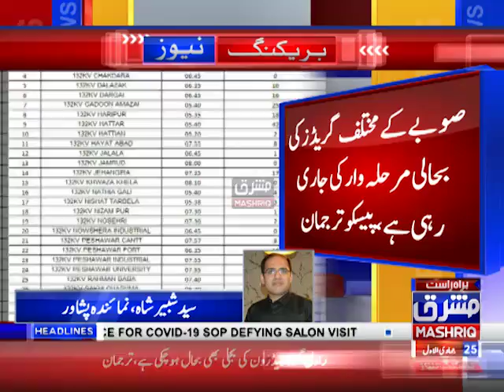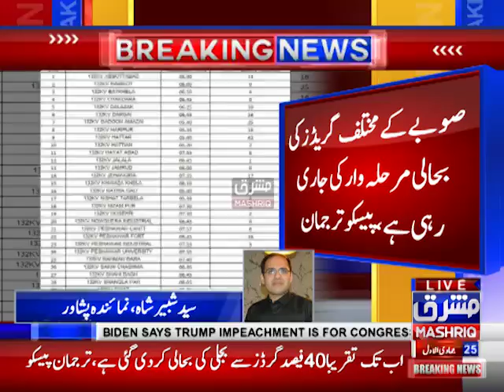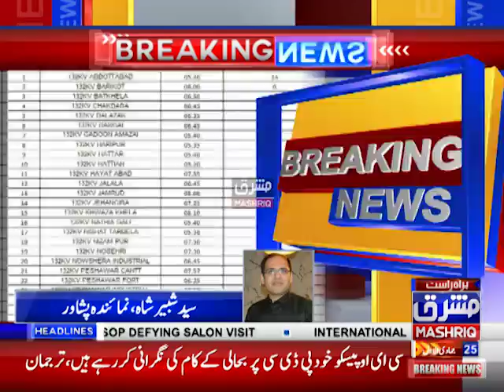ملک میں بجلی کا بڑا بریک ڈاون ، خیبر پختونخوا میں بجلی بحالی شروع